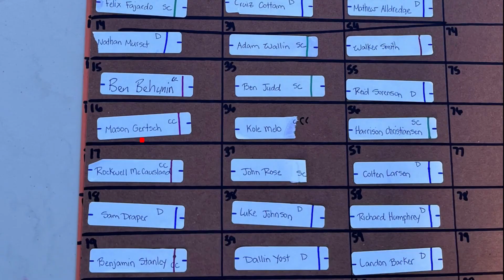Snow Canyon Cross Country Tri Meet - Freshman Course Record